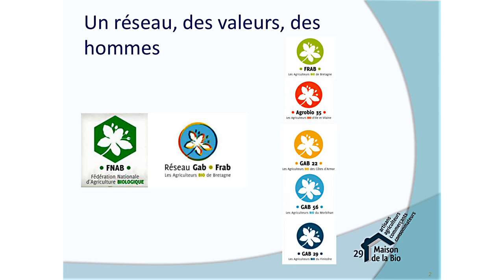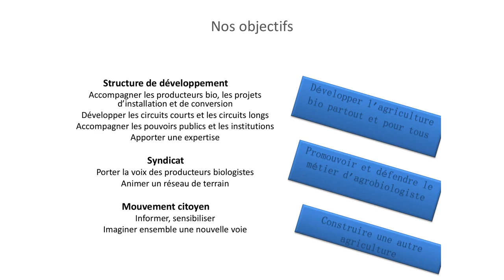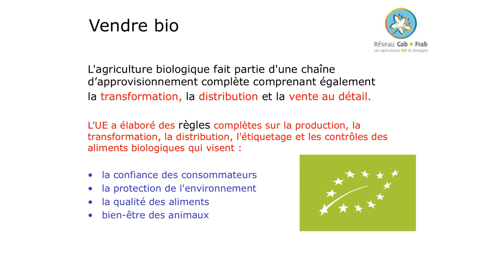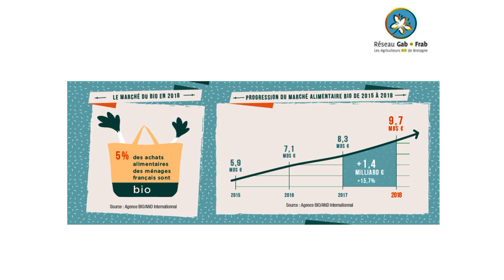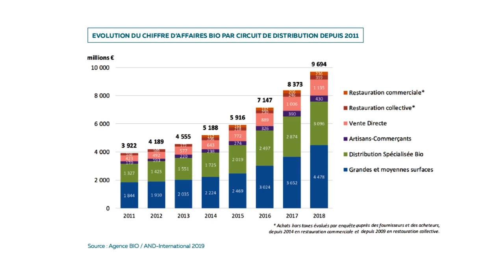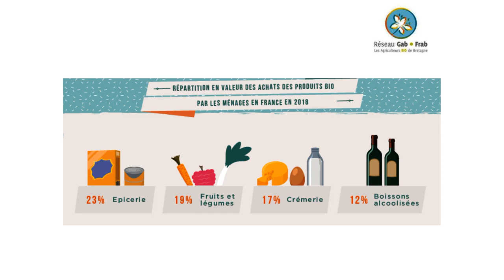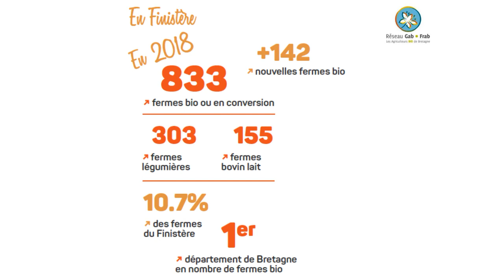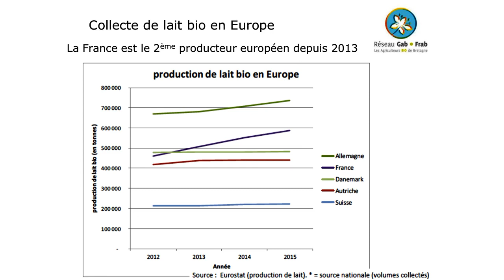La bio, l’avenir de l’agriculture ?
Débat  « La bio, l’avenir de l’agriculture ? » organisé par un groupe d’élèves du Centre de formation de Kerliver (CFPPA) à Hanvec, dans le cadre de leur formation BPREA (Brevet Professionnel Responsable Entreprise Agricole) option polyculture - élevage,

Ce débat se déroulait le mercredi 6 novembre 2019 au lycée agricole de Bréhoulou à Fouesnant (Finistère)

Plusieurs acteurs de la filière bio étaient présents dont
Frédéric Allain de la Biocoop Quimper et Maison de l’agriculture biologique du Finistère (MAB 29),
Philippe Arnaud, éleveur de bovins bio à Hanvec et trésorier du Groupement des agriculteurs biologiques du Finistère (GAB 29),
Jean-Yves Guillou, gérant du Gaec Enez Raden de Saint-Evarzec
mais aussi
Anne Bras du Centre d’Économie Rurale du Finistère (CER 29),
Gilles Morvan, éleveur de moutons et sylviculteur à Lopérec et adhérent de la FDSEA du Finistère,